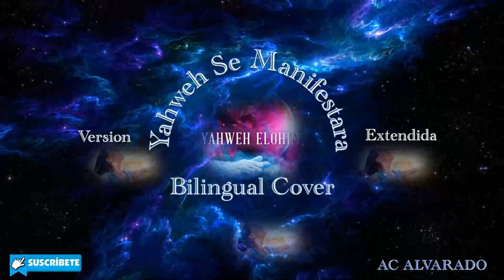Yahweh Se Manifestara ❤️ Version Extendida ❤️ Bilingual.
Dad por gracia  lo que por gracia hemos recibido. Mateo 10:8

BENDICIONES.!!!